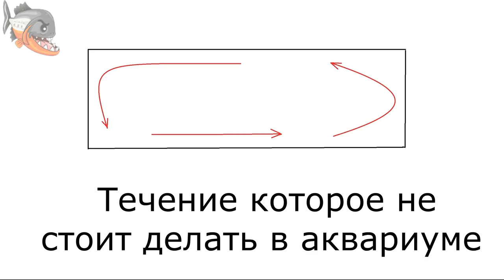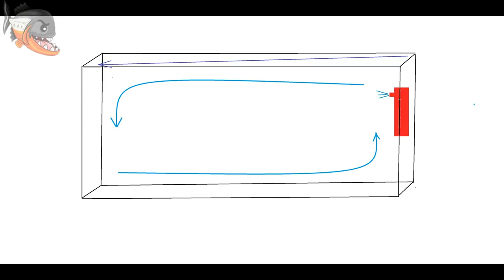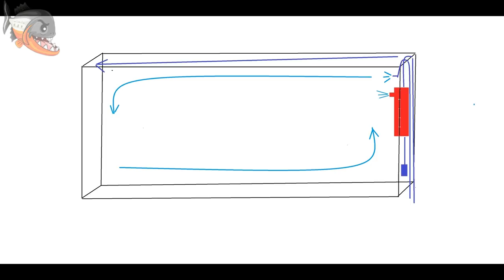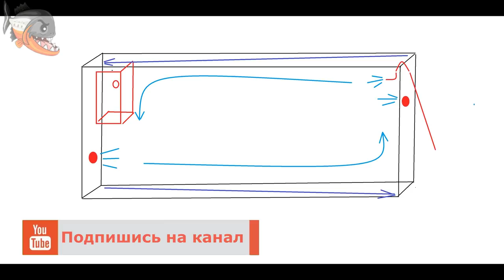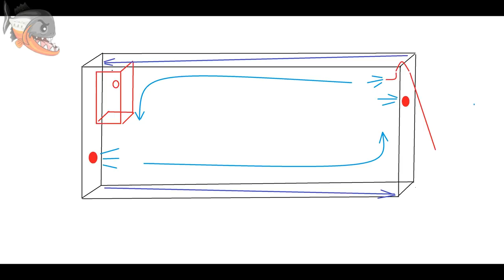Течение в аквариуме или как избежать частой сифонки грунта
Советы по созданию течения в аквариуме, установке фильтров и сампа. лайф-хак с сифонкой грунта, полезные рыбки и улитки для аквариума.

Вам это может быть интересно:
Аквариум без растений, биотопный аквариум
Дешевый перелив для аквариума своими руками
Кристально чистая вода в аквариуме, секреты аквариумиста
Новая рыба отказывается кушать, что делать?
Как выбрать фильтр для небольшого аквариума. Делюсь опытом
Субботний день аквариумиста Часть 1 - кормлю рыбку, размышляю о развитии канала
Субботний день аквариумиста Часть 2 - танцы с бубном
Что нужно знать об освещении аквариума. Секреты аквариумиста